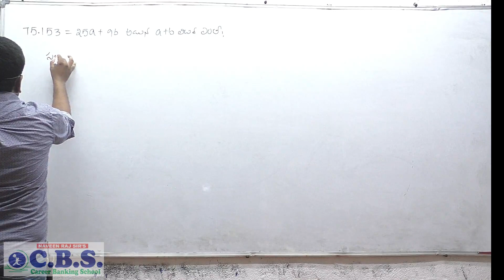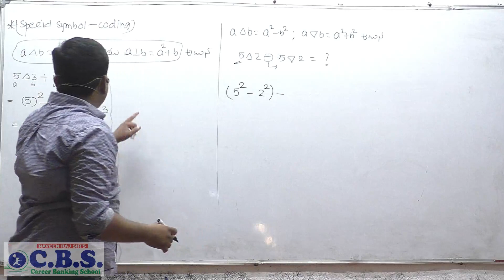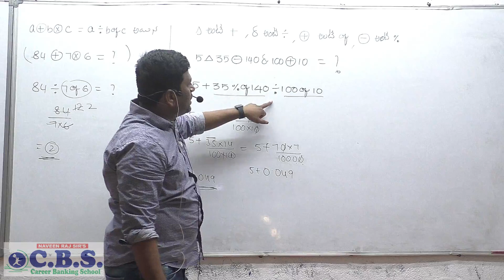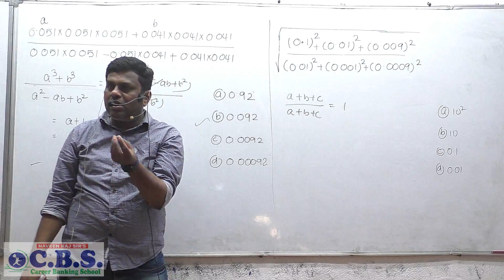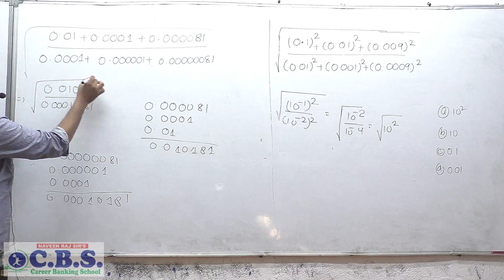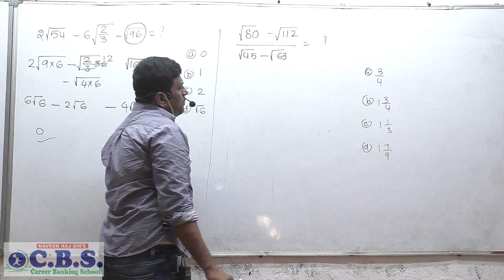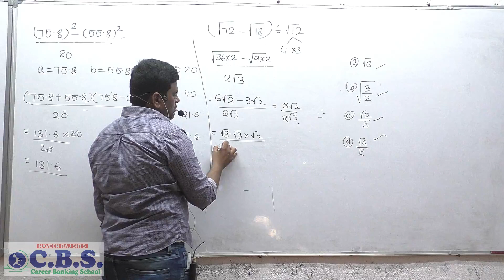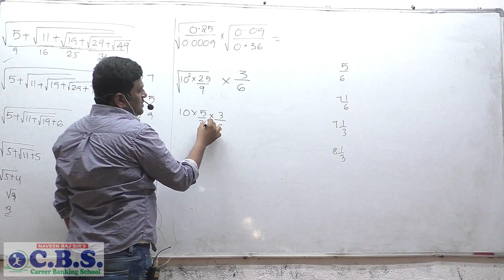Simplifications | కరణులు | బీజియ సమాసాలు | Important Concepts | SI - PC | Group - IV | Naveen raj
Basic concepts of simplification and other arithmetic topics.

Number system  A to Z Maths For Telugu Medium

CBS provided updated coaching please watch some free videos from app to decide to purchase our online classes attempt free exam on app

Naveenraj Math
 you tube channel going to provide three modules of video coverage  like
1. Concept oriented chapter wise
2. Previous year memory based
3. Tricky questions
SO stay tune naveenraj math channel for latest updates and videos

Watch latest questions in quantitative aptitude in our channel
Every Tuesday and Friday we Upload Telugu medium lessons in A to Z Maths

Naveenraj Math
1. Concept oriented chapter wise
2. Previous year memory based
3. Tricky questions

# reasoning arithmetic
# online arithmetic teach by naveen sir